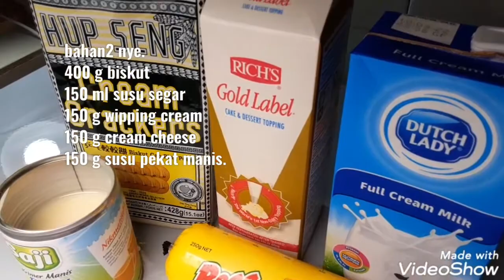Cheesekut Cake /Kek Biskut Keju / sangat sedap dan sangat mudah membuat nye .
bahan2 nye.
400 g biskut.
150 ml susu segar
150 g cream cheese
150 g wipping cream
150 g susu pekat manis.